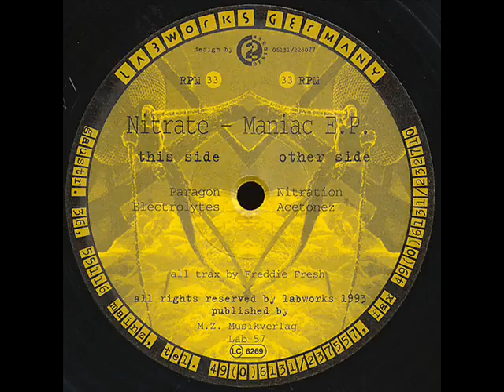Nitrate - Paragon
Maniac E.P.
Labworks Germany
1994